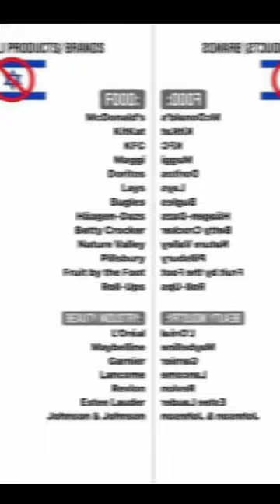Israel v/s Palestine